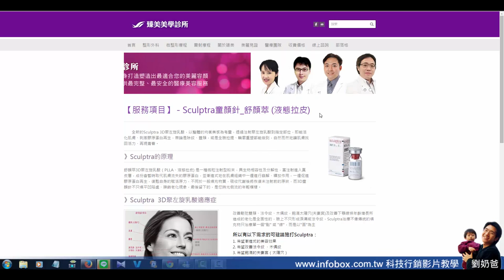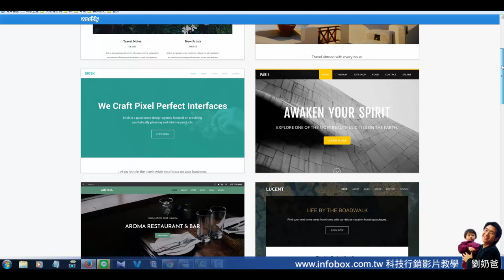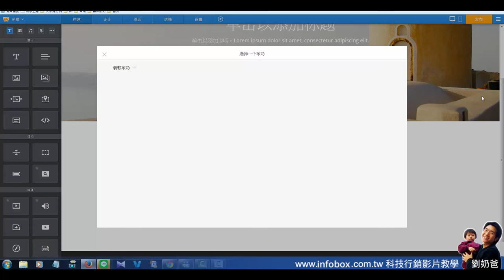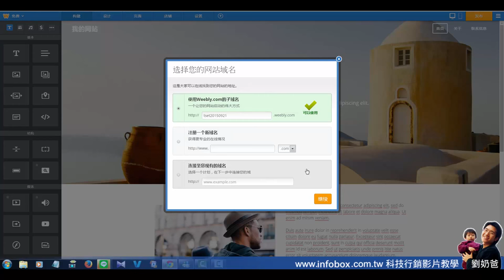免費架設網站教學